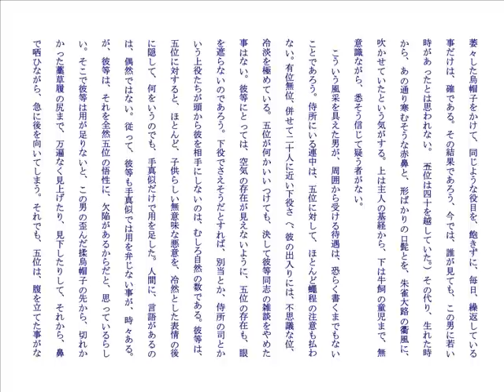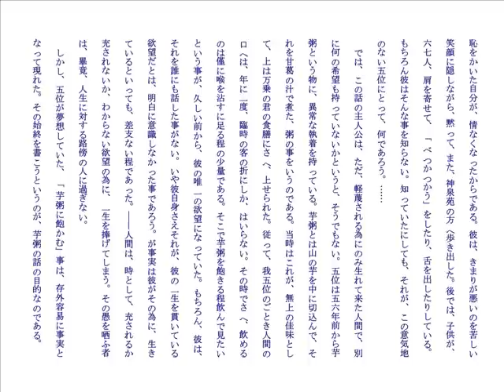芥川龍之介「芋粥」（朗読：甲斐卓雄）―名作名文ハイライト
朗読出所：声の花束（こえたば）